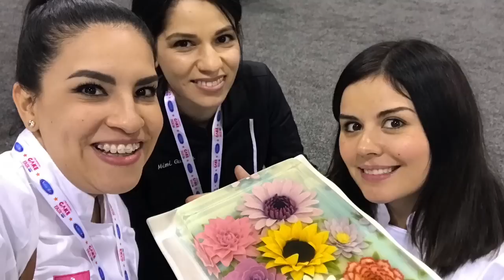Pastel de la muerte 💀 y VLOG GANAMOS en ORLANDO🤪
Aquí les dejamos un VLOG de como nos fue en Orlando Florida espero lo disfruten